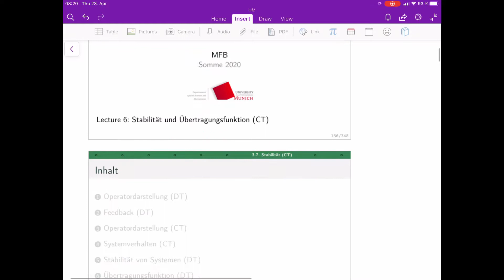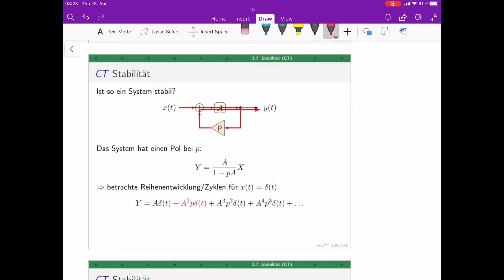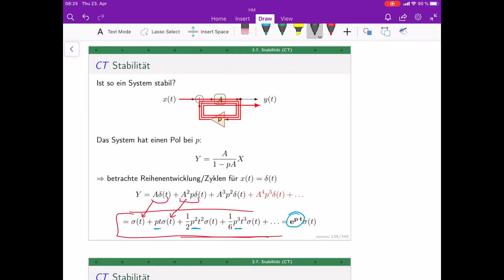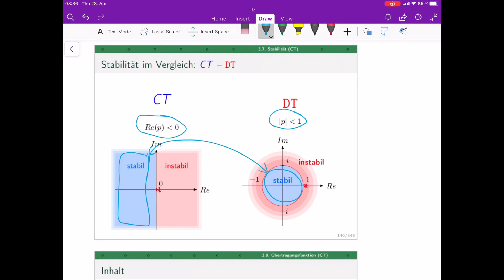Signale & Systeme (lecture 6A) - Stabilität [CT]